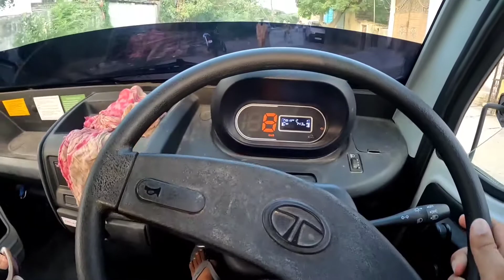driving Chhota hathi with kids..😂☺️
ziddi bache chote hathi m b ghumna h unhe